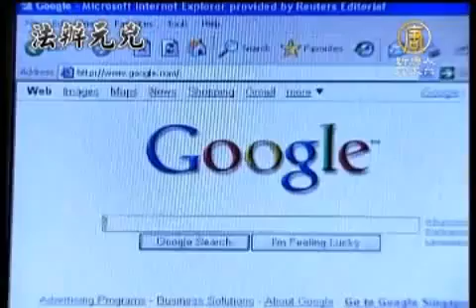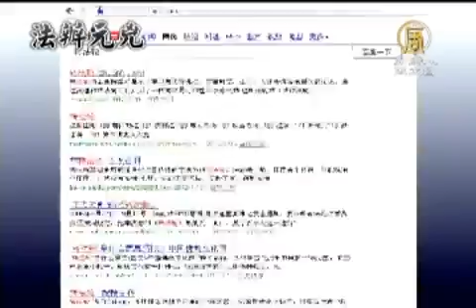【中國真相新聞報導】百度再見「法辦江周」「江澤民 宋祖英醜聞」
【新唐人亞太台2012年5月2日訊】薄熙來下台後，最近，在百度搜索引擎再次搜索到「呼籲抓捕江澤民、法辦江周」等訊息。 中共政法委書記周永康何時落馬，甚或中共高層後繼如何處理外界稱為「血債派」為首的江澤民等，成為大陸民眾關注的焦點之一。

4月30號下午，在百度搜索引擎輸入「法辦澤民」，第一條出現的消息是中國大陸學者呂加平揭露江澤民和他的情婦之一宋祖英醜聞的訊息。接著出現多則，呼籲抓捕江澤民，法辦江澤民、周永康等消息。

這是繼4月10號中共當局公佈立案調查薄熙來，百度一度解禁「法辦江羅、血腥的器官活摘」等敏感詞之後，再次解禁。

中國經濟學者綦彥臣：「這種現象說明百度算一種自我救贖吧。第二點，它也要從商業上抓（釋放）一些敏感點，哪怕冒一點風險，是吧。」
記者：在政治上有沒有可能還有其他因素？

中國經濟學者綦彥臣：「肯定有，像百度這樣一個比較大的企業的情況下，他們都會和中共高層內部政治有密切的聯繫，可以判斷不是第一手消息，也有二手消息，他們為某個政治勢力放風，也是很正常的。」

另外，盲人維權律師陳光誠逃出東師古村，也是大陸百姓熱烈傳遞的訊息。

中國經濟學者綦彥臣：「我們也可以發現當局就微博上、網站，他不禁止討論、限制這個話題，就說明上層決策苗頭已經出現，至少階段性的是這樣。也就是說，（外界）常用的術語，它那個"血債派"絕對是處於下風，他們已經沒有翻手的機會了。」

事實上，一段時間以來，百度上曾搜索到被禁止的相關法輪功，如「轉法輪」、「活摘法輪功學員器官」等訊息。

分析認為，法輪功的相關敏感詞解禁，刺中江澤民、周永康等「血債派」的死穴。是否是胡溫打出的信號燈，民眾自有解讀。

新唐人記者 梁欣 施怡君 採訪報導